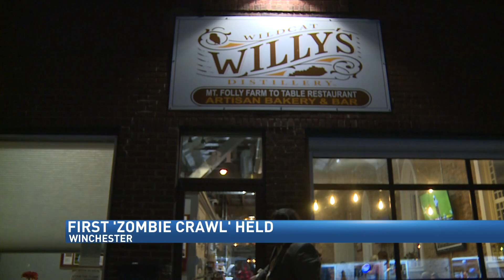Zombies crawl through downtown Winchester to support local bars